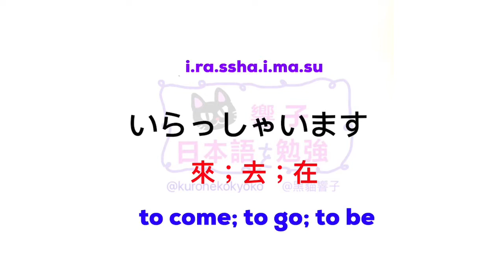大家的日本語 單語 | 日文自學 | JLPT N3 單語 日本語能力試驗 | Words 186［黑貓響子］